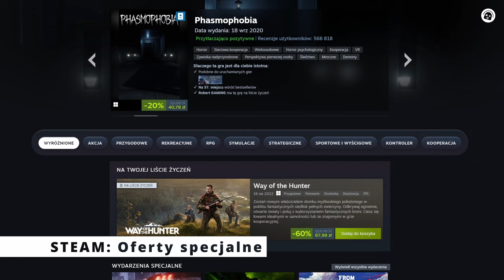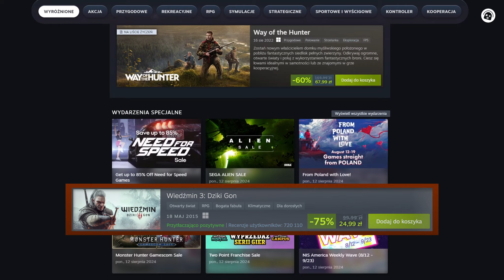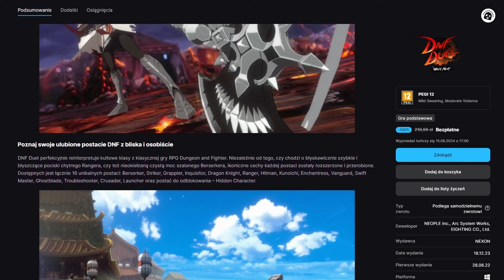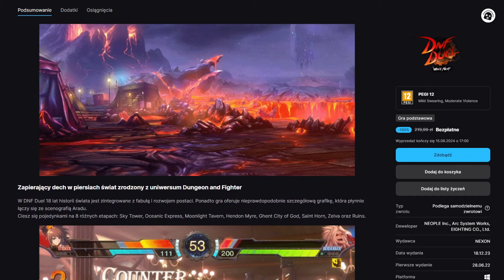📣 W CO WARTO ZAGRAĆ? 🕹️ Gorące premiery, zapowiedzi, promocje 🔥 Prosto z pieca 🔥 Odc 25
📅 5 – 11 sierpnia 2024 r.
🔥 Prosto z pieca 🔥 – seria na kanale, w której staram się zebrać dla Was najnowsze informacje dotyczące zapowiedzi czy nowości na rynku gamingowym.

📺   W dzisiejszym odcinku:
00:00:00 Zapowiedź odcinka
00:00:31 Intro
00:00:47 Wstęp
❗️Premiery❗️

✅  00:01:11 🕹️ Highrise City: Vacation Season | PC

✅  00:02:34 🕹️Prince of Persia The Lost Crown | PC

✅  00:03:31 🕹️Mini Settlers | PC

✅  00:04:14 🕹️Deathbound | PC

✅  00:05:28 🕹️Preserve | PC
❗️Zapowiedzi❗️

✅  00:06:29 🕹️Rent A Car Simulator 24

✅  00:07:14 🕹️Satisfactory

✅  00:09:07 🕹️EA Sports FC 25

❗️Aktualizacje❗️

✅  00:10:16 🕹️CTS: Tram - Patch v0.2.0
❗️Ciekawe promki❗️
✅  00:11:18 | Oferty specjalne STEAM
❗️Darmowa gra z EPIC Games Store❗️

✅  00:11:46 🕹️ CYGNI - All Guns Blazing

✅  00:12:42 🕹️ DNF Duel
✅  00:13:35 Zakończenie